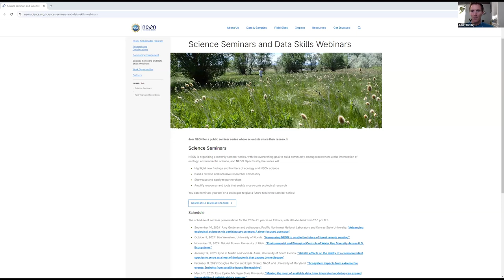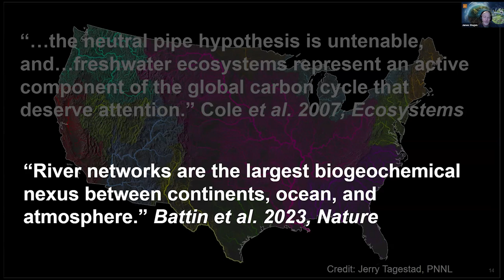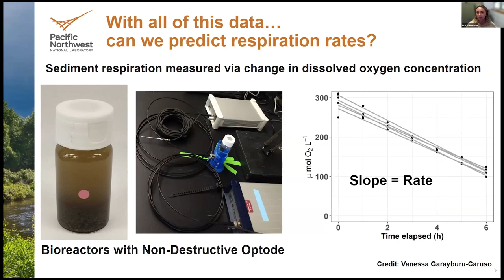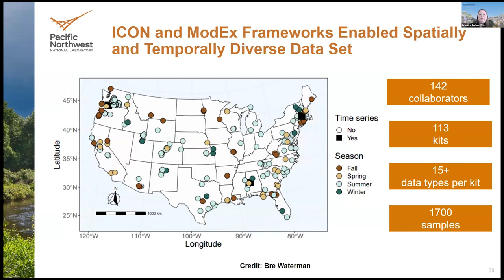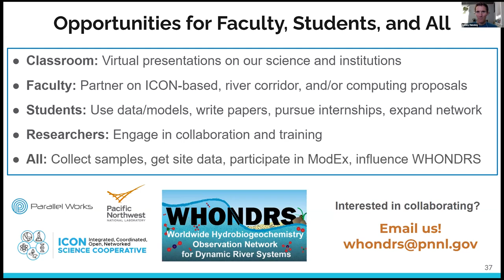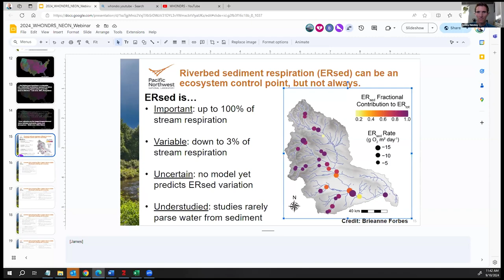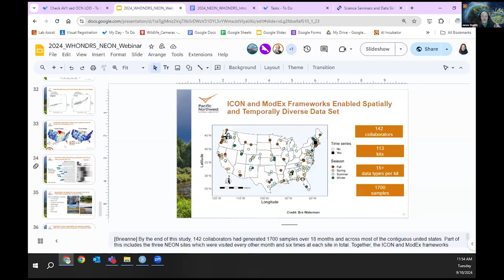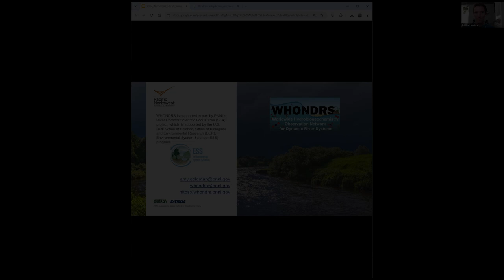Science Seminar: Advancing ecological sciences via participatory science: A river-focused use case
Join us on September 10, 2024 for a talk, "Advancing ecological sciences via participatory science: A river-focused use case." Speakers for this talk: Amy Goldman, Pacific Northwest National Laboratory James Stegen, Pacific Northwest National Laboratory Vanessa Garayburu-Caruso, Pacific Northwest National Laboratory Brieanne Forbes, Pacific Northwest National Laboratory Bre Waterman, University of Kansas

Suggested citation for this video: National Ecological Observatory Network. September 10, 2024. Science Seminar: Advancing ecological sciences via participatory science: A river-focused use case. [Video file]. Courtesy: Battelle.